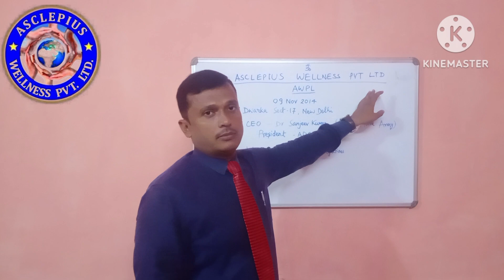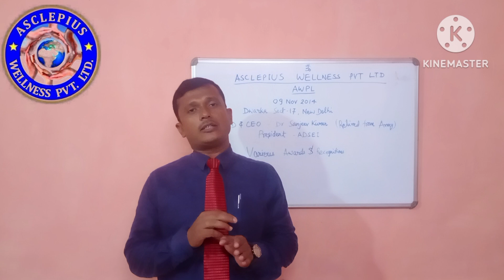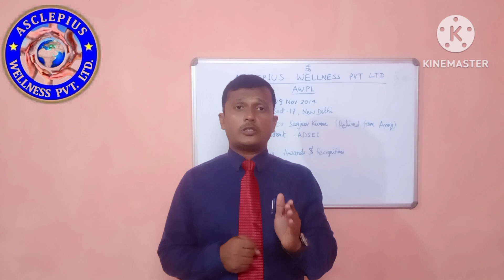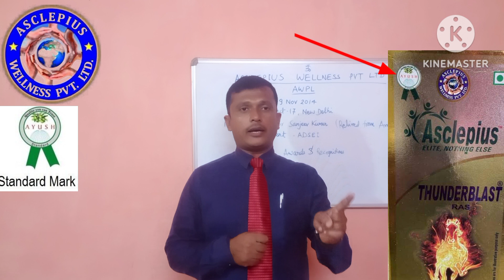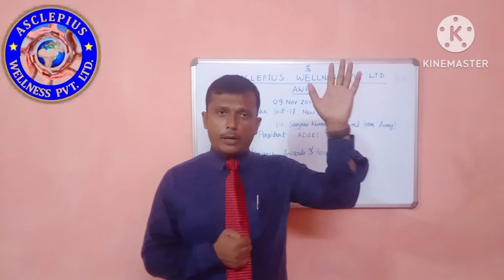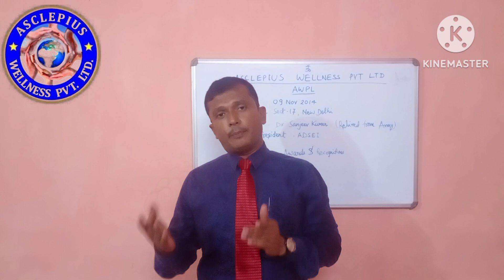AWPL Health Plan Kaise करें? AWPL Product Plan Kaise Kare By NaveenSingh #2023 latest Hindi plan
Health Awareness Programme कैसे करें? By Naveen Singh (N K Singh)# । Asclepius Wellness । Network Marketing । AWPL Asclepius Wellness products । Direct Selling। 1st Plan AWPL
AWPL plan kaise dikhaye?
AWPL plan kaise karen?
Asclepius Wellness Pvt Ltd product plan
AWPL health awareness programme
Ayurvedic Health Care Programme
Network Marketing with Naveen Singh (N K Singh) #
N K Singh#
Best Direct Selling plan AWPL#
Life Changing opportunity plan AWPL#
AWPL short plan by Naveen Singh#naveen (NKSingh)#
AWPL product plan by NaveenSingh (NKSingh)#
AWPL simple plan#
naveen Singh health Plan#
awpl
asclepius wellness pvt ltd
awpl new plan 2023
awpl plan in hindi
awpl product plan